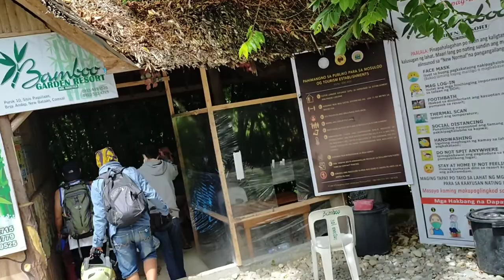Bamboo beach Resort in New Bataan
"Bamboo Garden Resort"
Spring-Water filled Swimming Pool

Purok-10 Sitio Pagsilaan Andap New Bataan Davao De Oro.,,😁🥰😍

"Laag tah samtang lig-on pa ang tuhod😁😜"